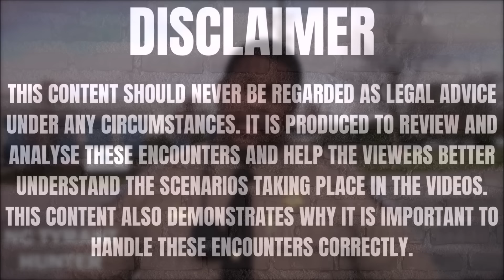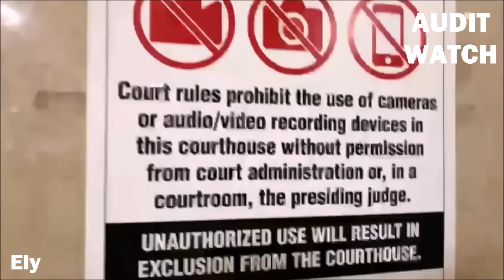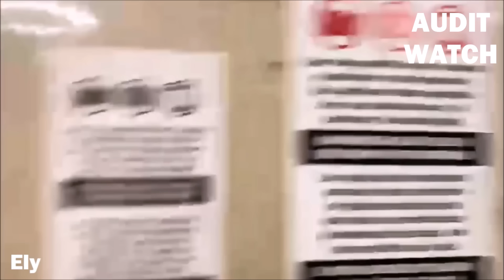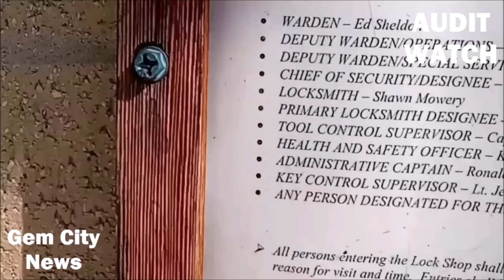Crazy Cops And Security Force Man Out Of Public Building For Recording Then This Happens...